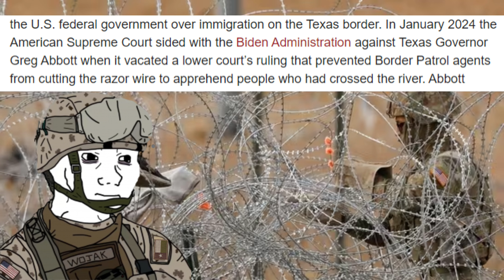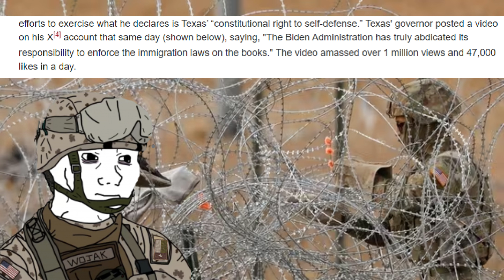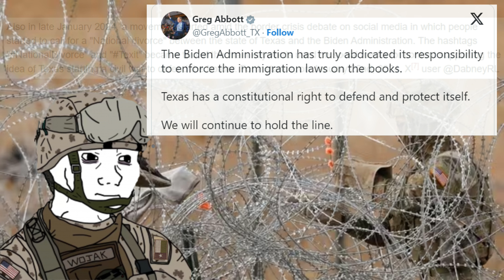The Yellow Rose of Texas, but you're about to see start of Second American Civil War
"Texas has a constitutional right to defend and protect itself. We will continue to hold the line."
- Texas Governor Greg Abbott, 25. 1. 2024

Get ready to experience the Echoes of (hopefully just what if) Wars, as Texan soldier, in your headphones.
The 2024 Texas Border Crisis refers to a standoff between Republican governors with the U.S. federal government over immigration on the Texas border. In January 2024 the American Supreme Court sided with the Biden Administration against Texas Governor Greg Abbott when it vacated a lower court’s ruling that prevented Border Patrol agents from cutting the razor wire to apprehend people who had crossed the river. Abbott continued to publicly challenge the ruling, garnering the support of 25 Republican governors and instigating a series of debates on the internet.

Soldier done by Unknown Soldier.